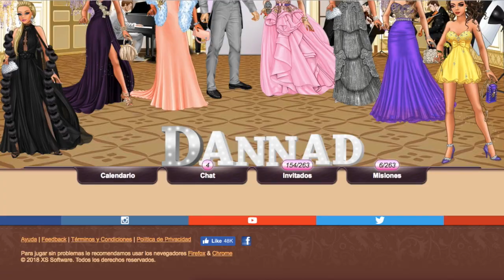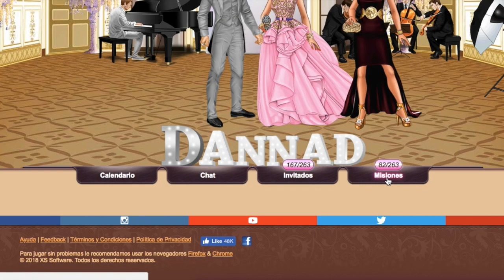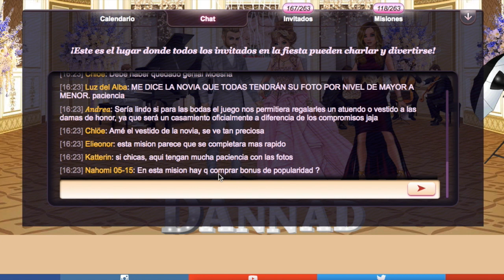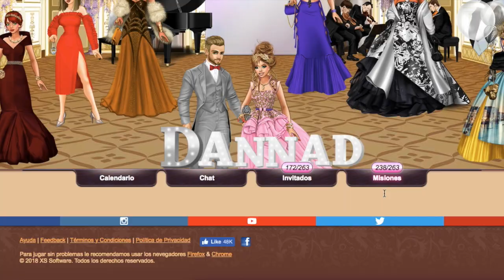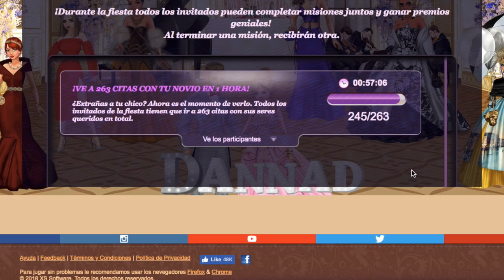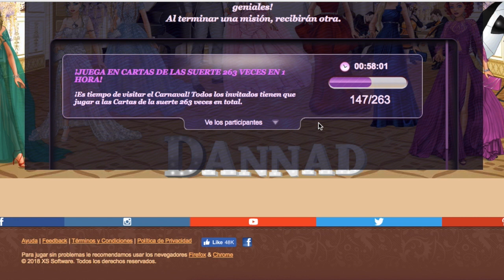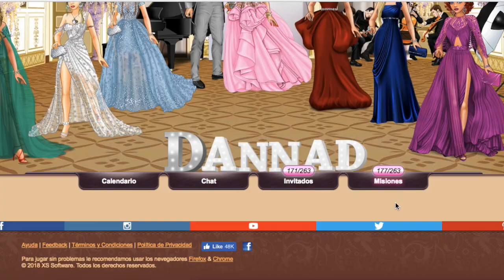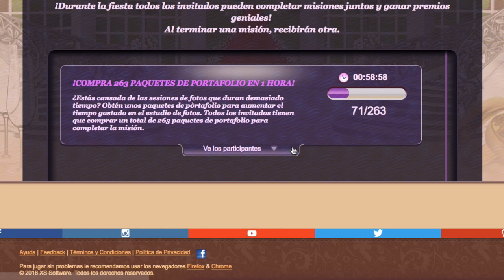LADY POPULAR - NOS VAMOS DE BODA- 1RA PARTE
SI QUIERES EMPEZAR A JUGAR DESDE TU ORDENADOR, PUEDES HACERLO A TRAVÉS DE ESTE ENLACE

Videojuego de Lady popular.
NOS VAMOS DE BODA! (1ra parte)